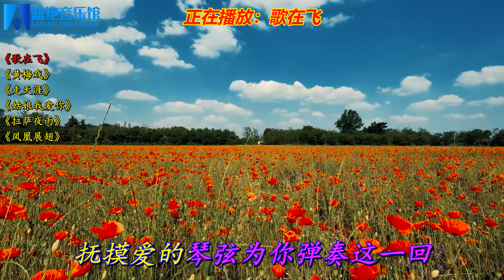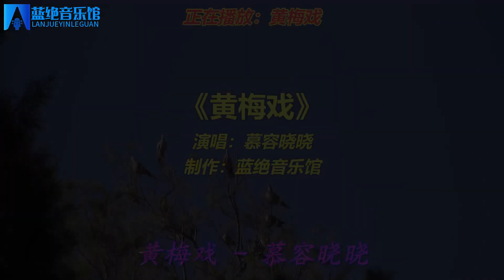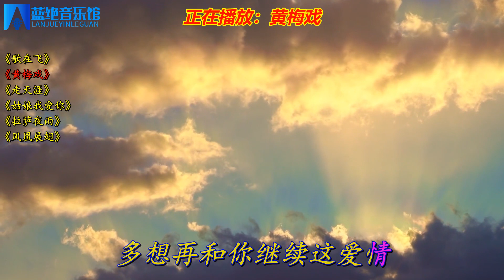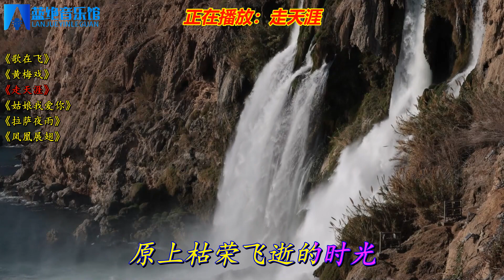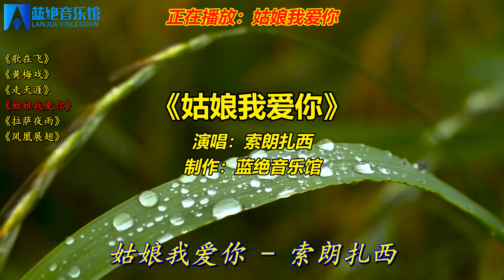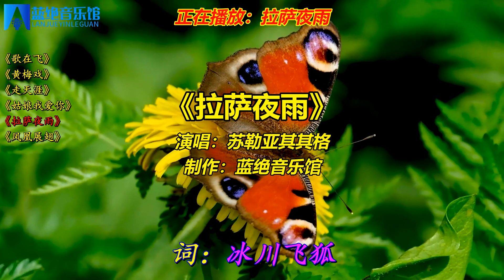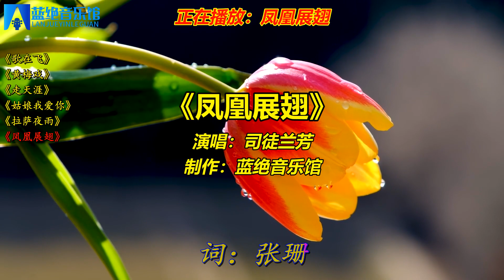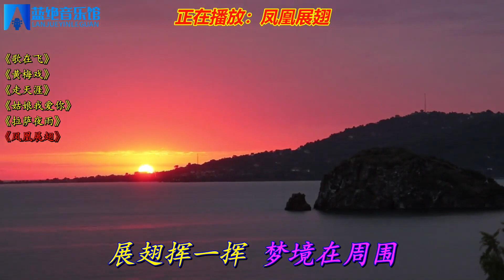经典老歌《歌在飞》《黄梅戏》《走天涯》《姑娘我爱你》拉萨夜雨